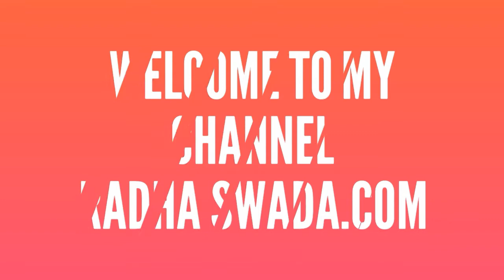Eggless muffins without condensed milk!! eggless choco chips muffin!! eggless cupcakes without oven!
Hello friends today recipe is eggless choco chips machine without oven it's make in kadai!! This is very easy recipe!! Eggless Muffin without condensed milk!! Eggless cupcakes without oven!!

radha swada.